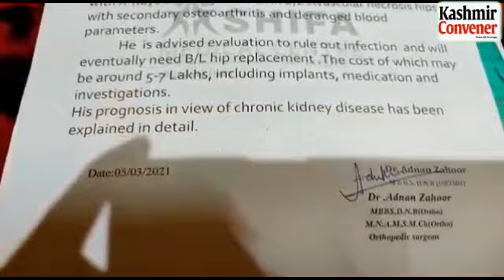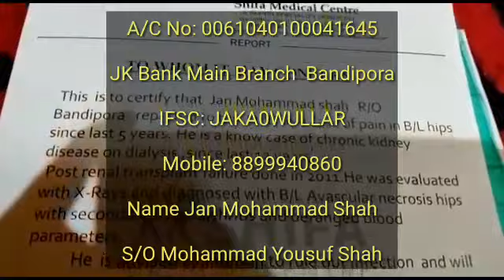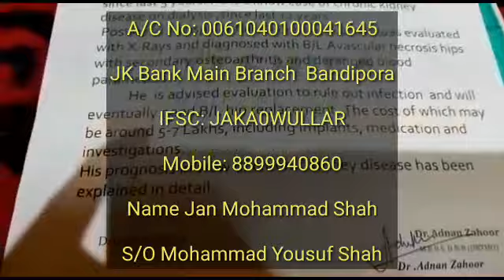Save_a_precious life: A critical Patient's appeal for help to have surgery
A critical Patient's appeal for help to have surgery

Save_a_precious life

A 45-years-old man is suffering from kidney failure from last 13 years. His kidneys was transplanted in the year 2011 but unfortunately the operation was unsuccessful.  He is on dialysis from last one decade and now his hip joints arent functional and needs an emergency surgery. To do the surgery he needs at least 7-8 lakh rupees. He is a father of four kids and his daughter is also suffering from heart ailments.
It’s an humble request to general public to come forward and help save this precious life.
Details
Name : Jan Mohammad Shah
Adress: Bagh, Bandipora
 Account number:
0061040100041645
J&K Bank main branch Bandipora
IFSC: JAKA0WULLAR